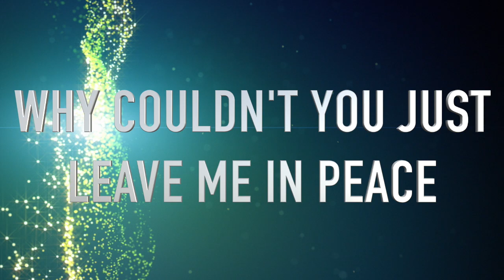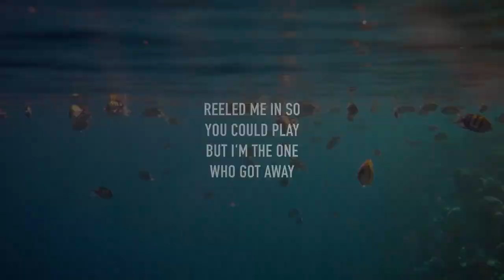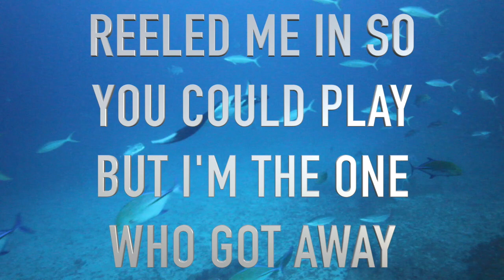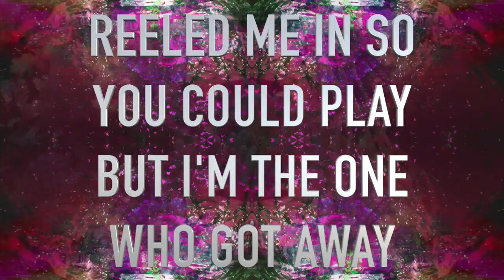Catch and Release - Single CORINNE CRIMSON (Official Lyric Music Video)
“Catch and Release” is a spectacular single that could be considered one of Corinne’s most exciting tracks. This number has a sparse arrangement that still feels incredibly rich and detailed. This far-reaching song was already particularly inspiring due to the charming, dream-like melodies, but this new arrangement adds even more power and groove. Corinne was able to truly transform this track, adding even more pathos to the uplifting and emotional overtones of this song. “Catch and Release” is decidedly one of my favorite songs from Corinne, and her attitude is truly impeccable on this track. Corinne sings with energy, yet her vocals are incredibly nuanced. The beat of this song resonates loudly and clearly, with a powerful low end, which can be felt deep within you, particularly if you are lucky enough to own a good pair of headphones! Peter Vidani - Band Camp Diaries Magazine